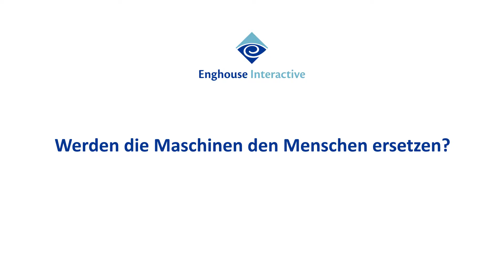Robindro Ullah über den Spagat zwischen Mensch und Maschine in Zeiten der Digitalisierung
Robindro Ullah, Blogger, Buchautor, Berater, plädiert für ein erfolgreiches Miteinander von Mensch und Maschine. In der Kombination liegt die Chance und die High Performance, wenn die Rollen von Mensch und Maschine derart aufgeteilt sind, dass beide ihre jeweiligen Stärken optimal ausspielen können.